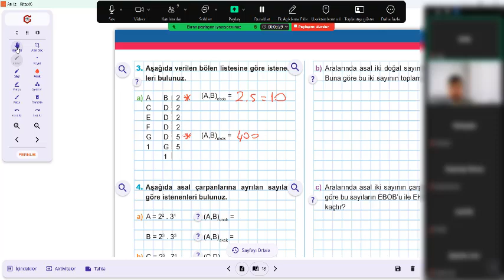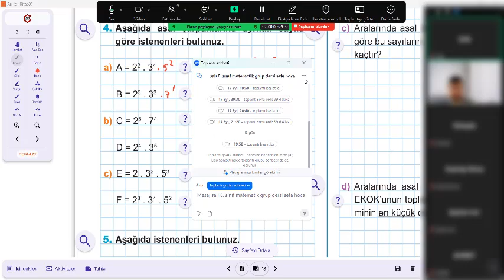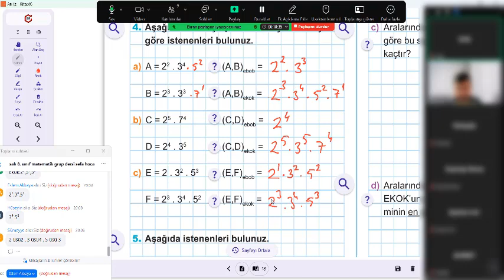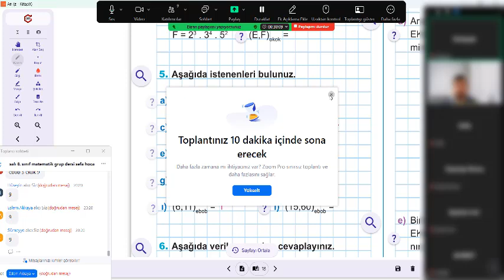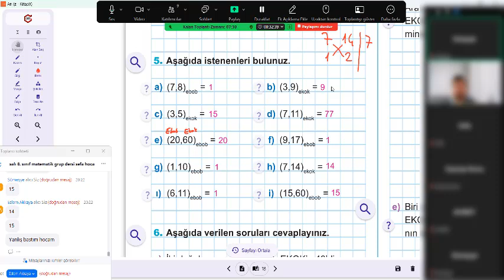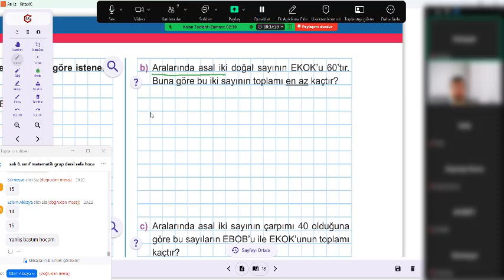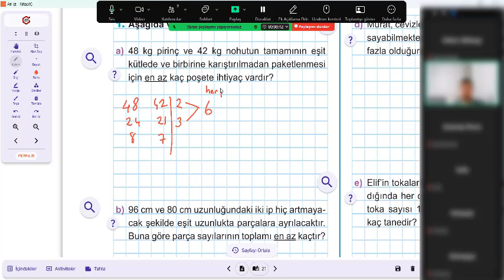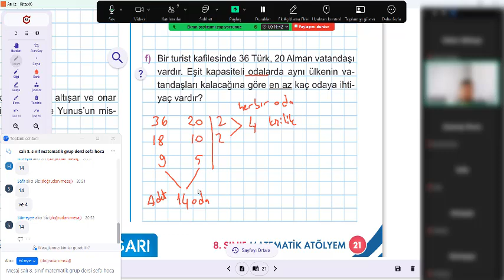24 eylül 8 sınıf matematik dersi sefa hoca ebob ekok problemleri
24 eylül 8  sınıf matematik dersi sefa hoca ebob ekok problemleri